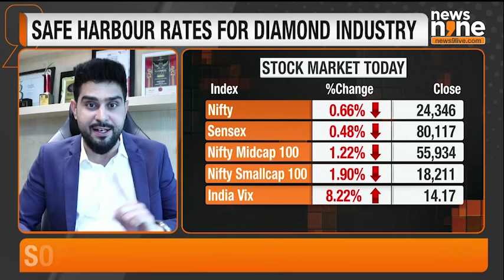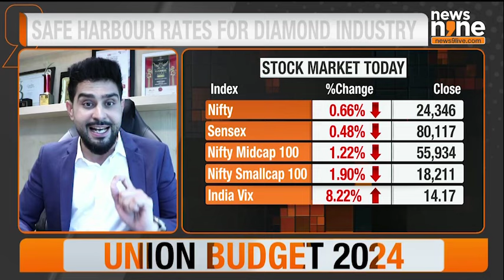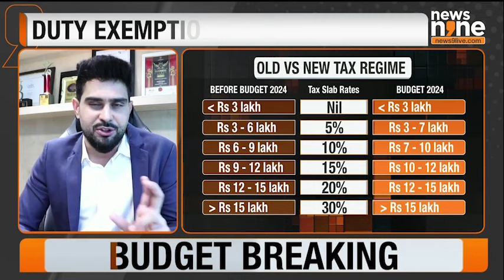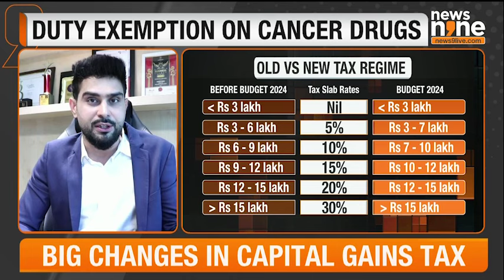Post-Budget Market Movements and Investment Strategies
In this insightful video, our Deputy CEO Feroze Azeez shares his analysis of the recent budget announcement and its impact on various investment sectors. He discusses the significant changes in taxation policies, including the uniform 12.5% long-term capital gains tax for all assets and the removal of TDS on mutual funds. Feroze offers a positive outlook on the simplification of capital gains taxation and its potential effects on the investment landscape. He also evaluates the broader market trends post-budget and provides strategic advice for investors looking to realign their portfolios.